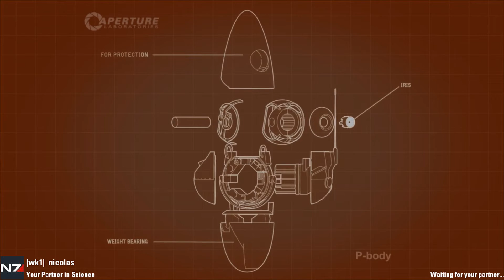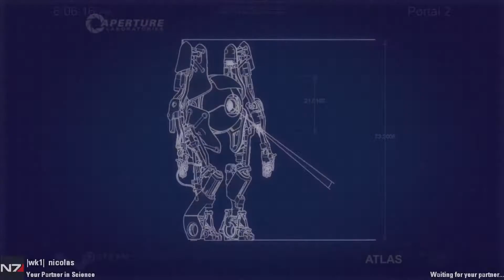Portal 2 Co-op Gameplay: Part 4 with DragoonBrothers Test Chamber 3